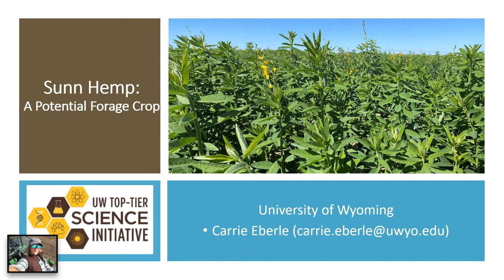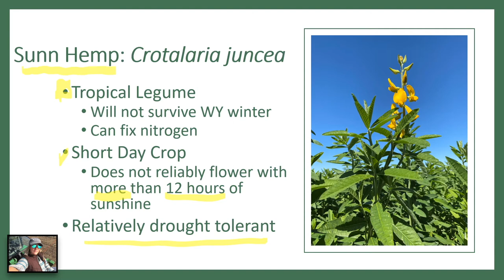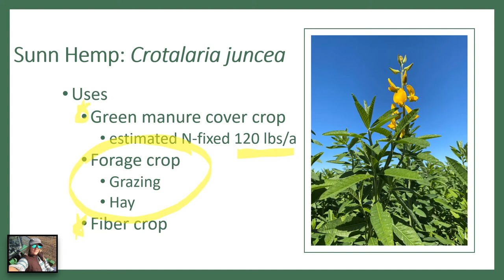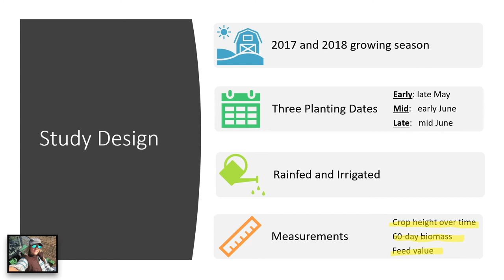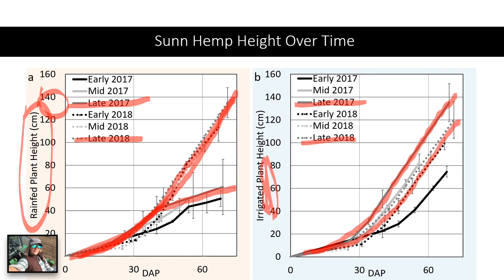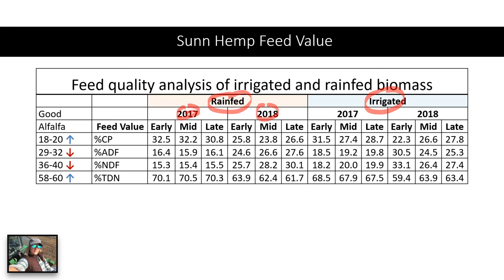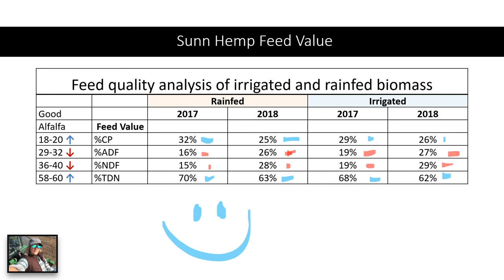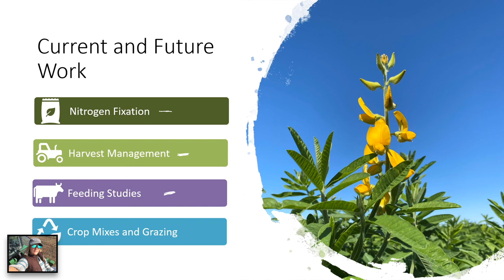Sunn Hemp as a Potential Forage Crop HD